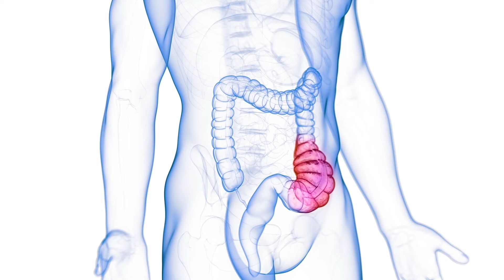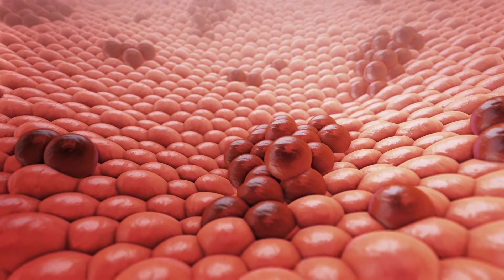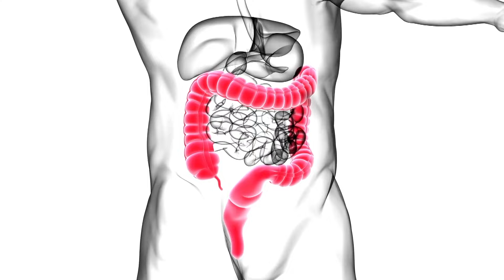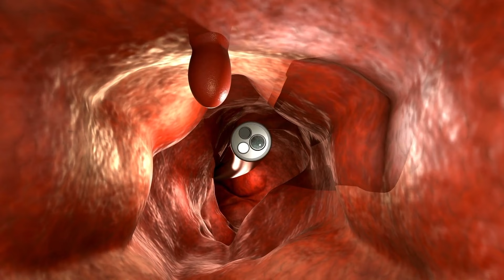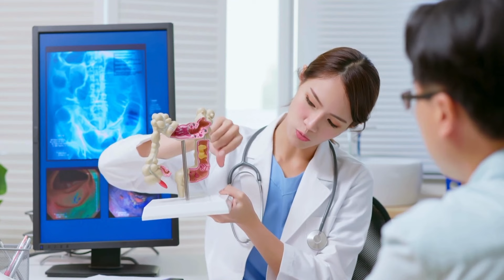เปิดแนวทางรักษา“โรคถุงผนังลำไส้อักเสบ”และคำแนะนำเพื่อลดความเสี่ยง : TNN Health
เปิดแนวทางรักษา“โรคถุงผนังลำไส้อักเสบ”และคำแนะนำเพื่อลดความเสี่ยง

สังเกตได้ดังนี้...

1.มีอาการกดเจ็บหรือปวดเกร็งที่ท้องส่วนล่างบริเวณด้านซ้ายหรือด้านขวา โดยอาจปวดเรื้อรังและรุนแรง
2.มีไข้สูงกว่า 38 องศาเซลเซียส
3.หนาวสั่น
4.ท้องอืด
5.เบื่ออาหาร
6.ท้องผูกหรือท้องเสีย
7.รู้สึกคลื่นไส้หรืออาเจียน
8.เหนื่อย อ่อนเพลีย
9.อุจจาระปนเลือดหรือมีเลือดออกทางทวารหนัก
ติดตาม TNN Health ผ่านช่องทางต่าง ๆ ได้ที่